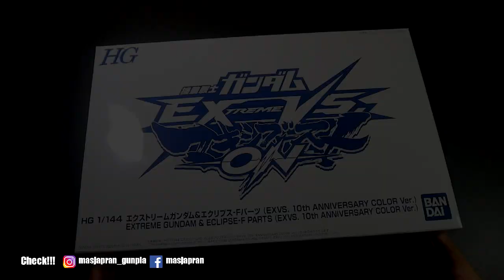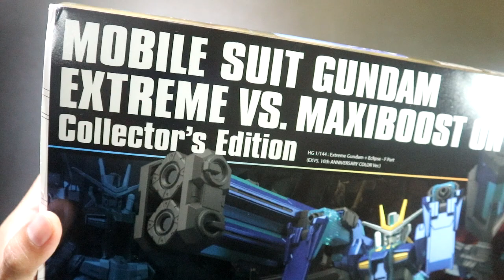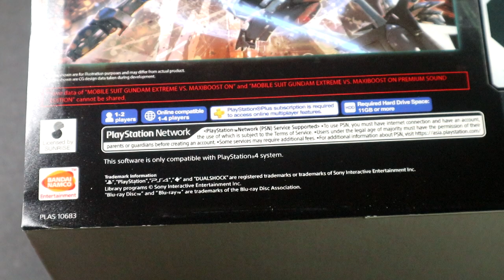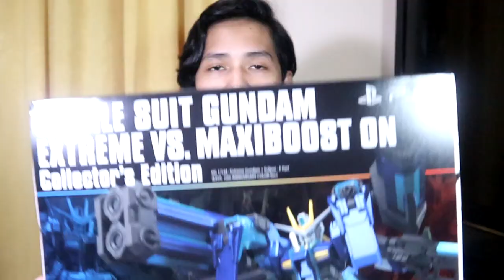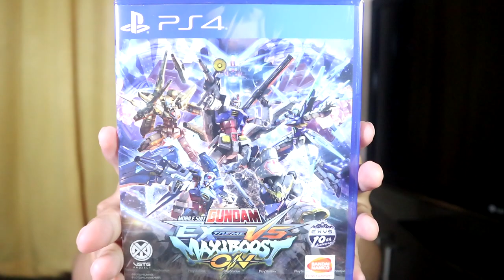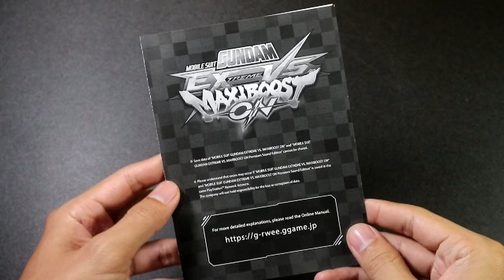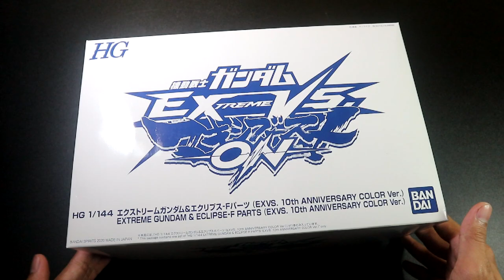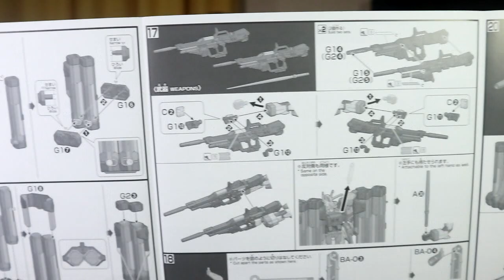UNBOXING - Mobile Suit Gundam : Extreme Vs. MaxiBoost On (Collector Edition) PS4 - Gundam Indonesia!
Whadaw dapet kesempatan nge-Unboxing barang keren nan langka!!
woohohohoho
syalom obot maskuh!!

belanja gundam disini aja!